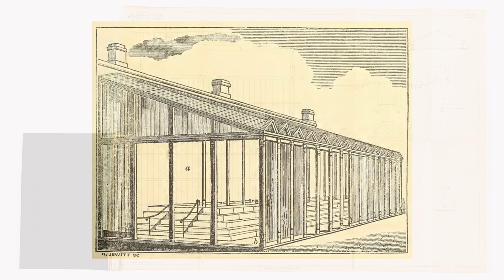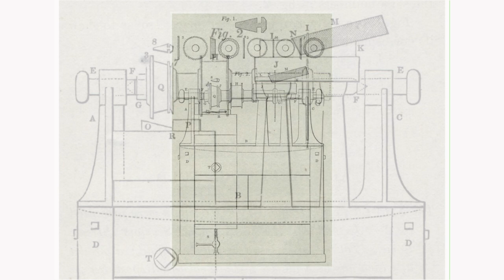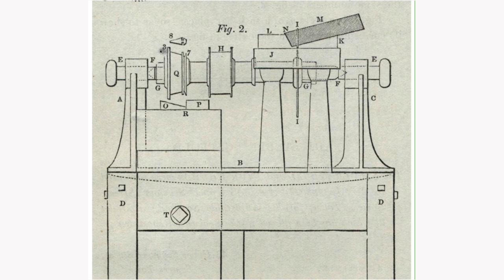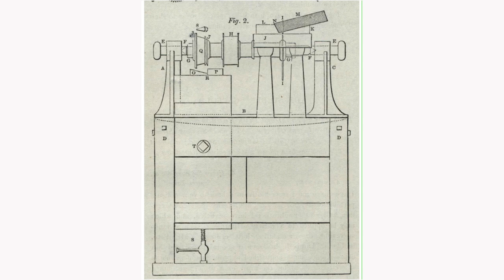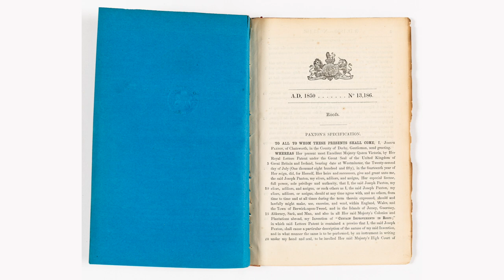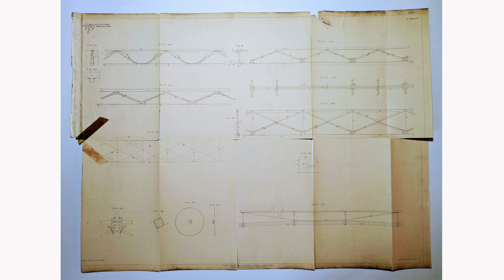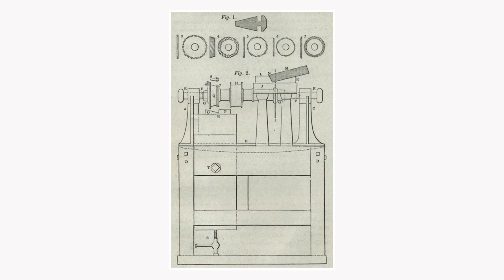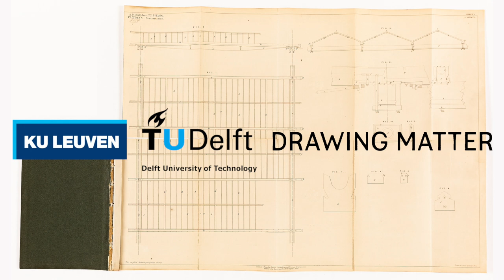Hugh Strange: The Manufacture of Architecture / Joseph Paxton and the Development of the Great Stove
On Friday 28 and Saturday 29 April Drawing Matter hosted a study symposium in the archive at Shatwell Farm, part of the conference Drawings as Objects of Knowledge Part II: The Archive Nurtures a Culture of Circularity, convened by KU Leuven and TU Delft.

In addition to presentations by invited applicants, the symposium included a special session on Alison and Peter Smithson’s drawings for Upper Lawn, loaned for the occasion by the Smithson family, and concluded with a visit to the building itself.

This film is part of series of posts of selected papers from the study symposium. More about the event, and other films and written papers, can be found

Hugh Strange studied architecture at Edinburgh University, graduating in 1994, and established his London-based practice, Hugh Strange Architects, in 2011. The practice designed the Archive building for Drawing Matter, completed in 2014. The building was nominated for the European Union Prize for Contemporary Architecture - Mies van der Rohe Award 2015.

In parallel with his practice, Hugh is currently studying for a PhD at AHO, the Oslo School of Architecture and Design. His PhD, currently titled ‘Architecture at the Building Site’ examines and challenges the separation of design and construction, and includes case studies of William Lethaby, Walter Segal and Joseph Paxton.